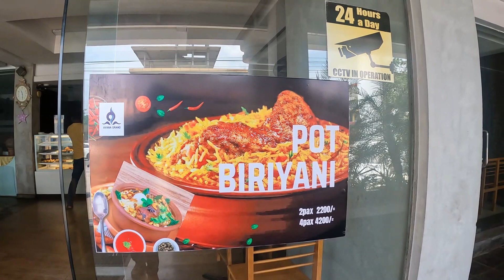Pot Biriyani | Biriyani Avana Grand Hotel Godagama | පොට් බිරියානි | Smart Life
⭕ Avana Grand Banquets
🔰Address :- 26, 28 High Level Rd ,godagama

Pot biriyani
Biriyani
Biriyani avana grand hotel
Godagama avana grand hotel
Avana grand hotel high tea
High Tea avana grand hotel
Avana grand hotel godagama
High Tea time
Sawal rice
High Tea
Seafood rice
Pot biriyani
Biriyani recipe
Chicken biriyani

pizza recipe
Cake recipe
chocolate cake
cake recipe
pizza recipe
biriyani recipe